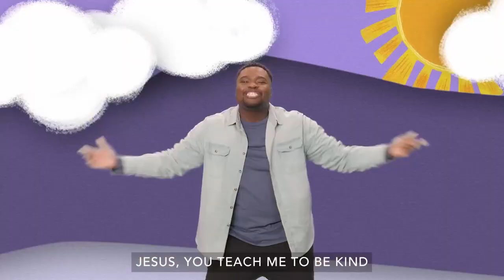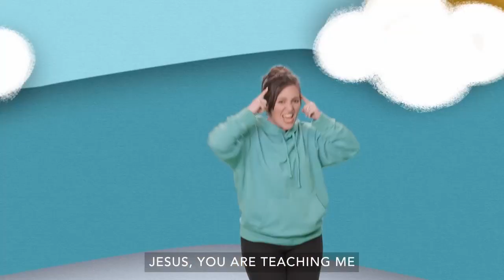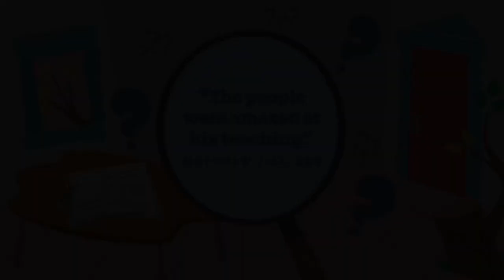Impact Pittsburgh I Impact Kids Preschool Service 01.14.24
Ollie will take us on the journey found in Matthew 6:25-34. We will learn how Jesus teaches us that God cares for us!